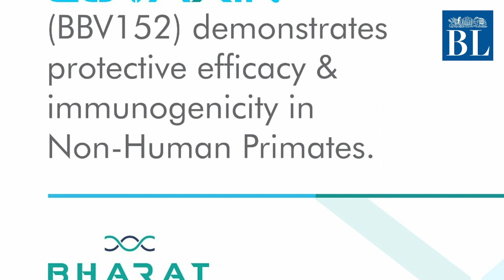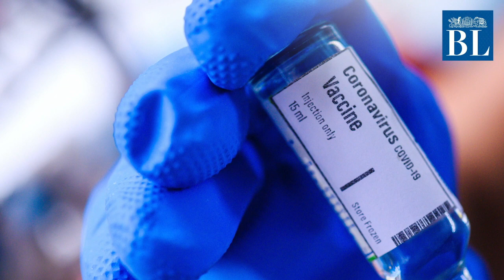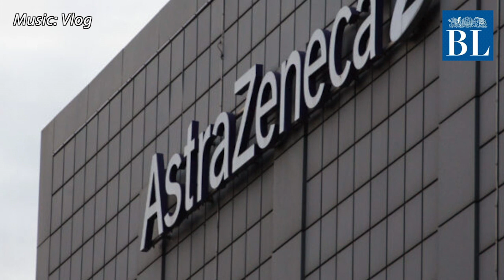India's Covid-19 vaccine Covaxin shows protective efficacy and immunogenicity in non-human primates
Vaccine maker Bharat Biotech has informed about a study findings of Covaxin use that shows protective efficacy and immunogenicity in non-human primates.

Credits
Story: V Rishi Kumar
Script: Nivedita V
Voice-over: Siddharth Mathew Cherian
Editing: Radhika SR